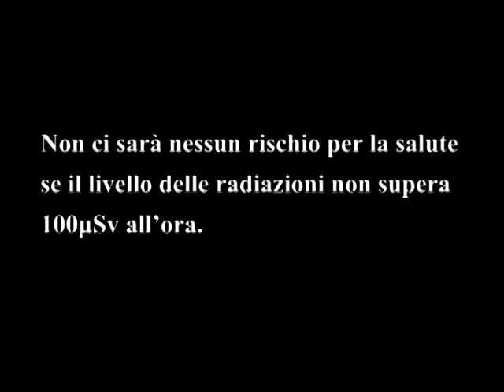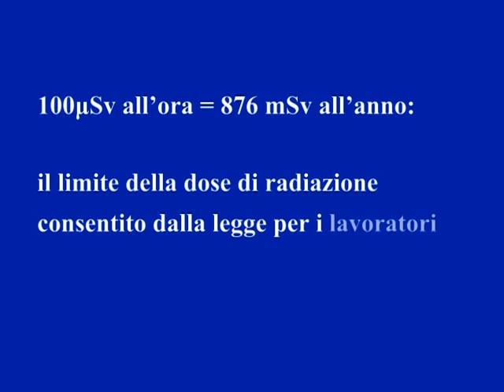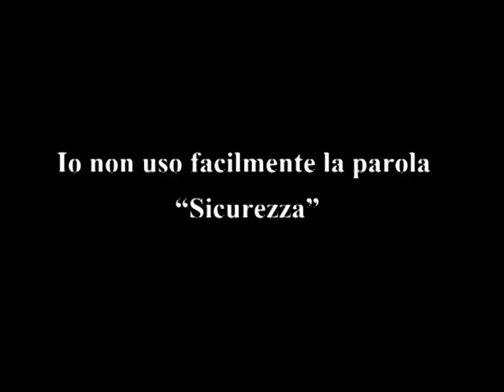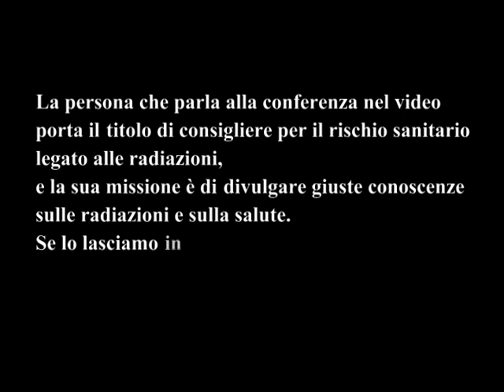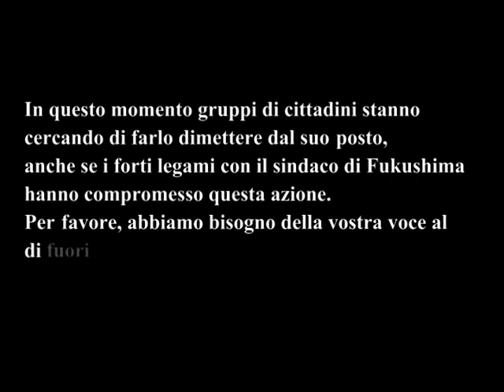Dichiarazioni incredibili sulle radiazioni di Prof. Yamashita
I bambini di Fukushima ora sono costretti a frequentare la scuola con un dosimetro appeso al collo.
Ma non gli è permesso verficare la quantià di radiazione del dosimetro...neanche ai loro stessi genitori.
Il dosimetro non ha neanche l'allarme in automatico,
e serve solo a prendere i dati.
I dati,una volta raccolti, vengono spediti all'università della Medicina di Fukushima, dove Professor Shun'ichi Yamashita fa il prorettore.
Prof. Yamashita in un'intervista rilasciata a "Spiegel" ha parlato così:
SPIEGEL:  Quante persone dovevano partecipare ?
Yamashita: Tutti i 2 milioni di abitanti di Fukushima. E' una grande missione, e presto diventerà un nuovo record scientifico.
Nonostante nostri sforzi e tentativi, i bambini di Fukushima vivono tuttora in questa situazione disastrosa, e le madri, se non decidono di mollare tutto e lasiare la terra, non hanno modi, né i diritti di proteggere i loro figli dalle radiazioni.
Vi chiediamo quindi gentilmente di far sentire anche le vostre voci scrivendo a ( indirizzo e-mail dell'università della Medicina di Fukushima ), affinché loro approfittino della Medicina non solo per raccogliere dati per le loro ricerche scientifiche, ma sopratutto per aiutare i bambini con la salute a rischio !

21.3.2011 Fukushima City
3.5.2011 Nihonmatsu City